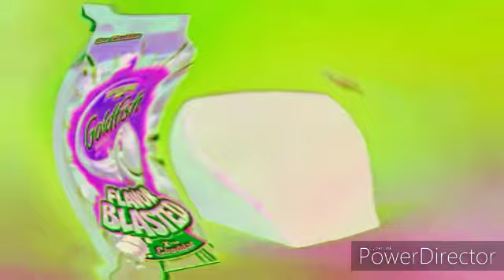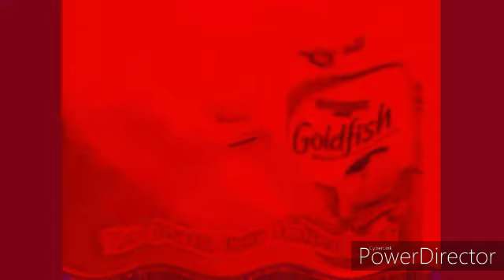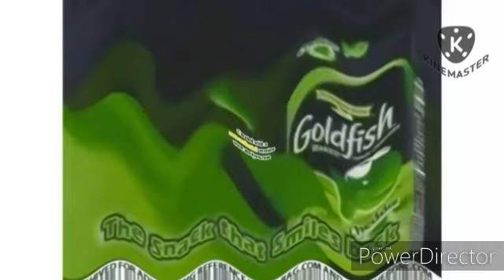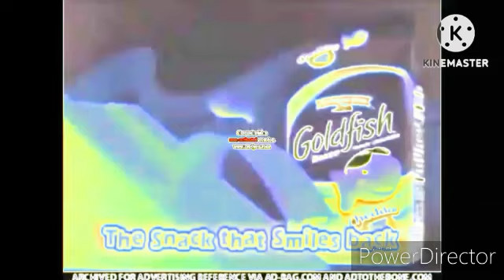Preview 2 Goldfish AI Jingle Remix Effects | Preview 2 Funny 842 Effects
Source By: @deveffects